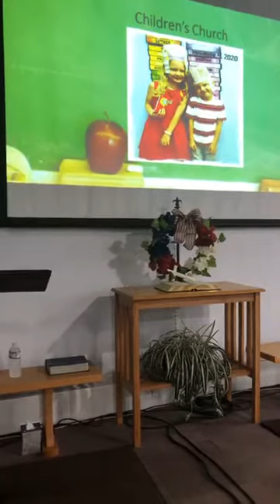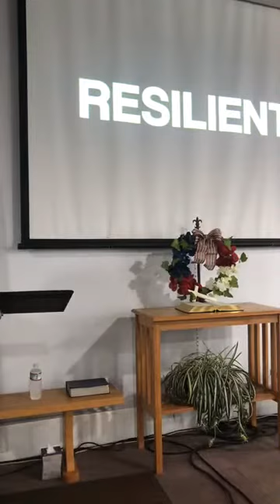Genesis Church Sunday Sermon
Title: From the Pit to the Palace Part 2